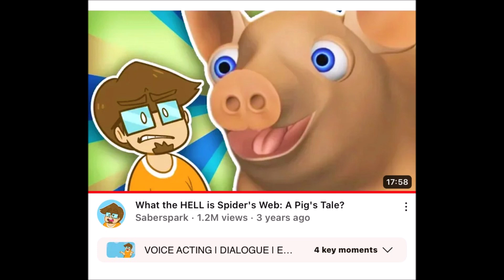No More/Reuse 3727